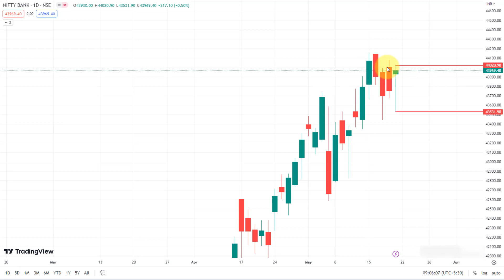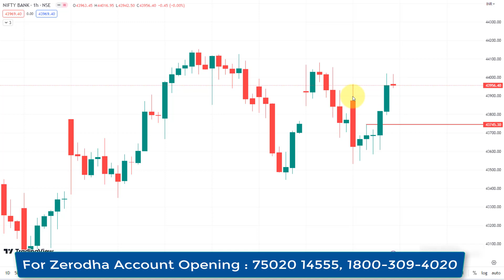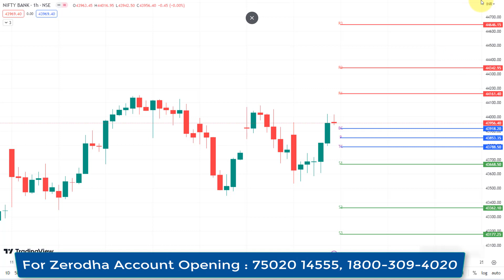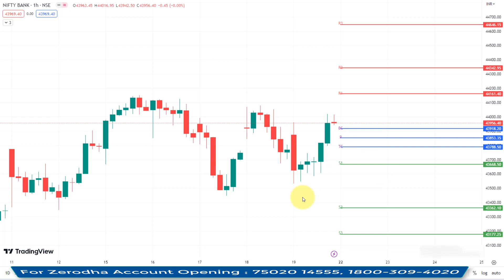BANK NIFTY Bearish-க்கு சாதகமா ? Bullish-க்கு சாதகமா ? | Weekly Analysis..!! 22 May 2023